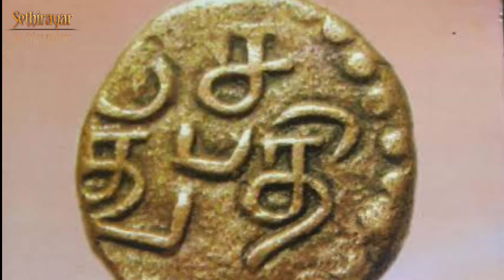தமிழகத்தை அதிர வைத்த சிற்றரசர்கள்|top kings in tamil history|mutharaiyar|malaiyamaan|sethipathi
தமிழகத்தை ஆட்சி செய்த சிற்றரசர்கள்.top 5 best kings in tamil history.